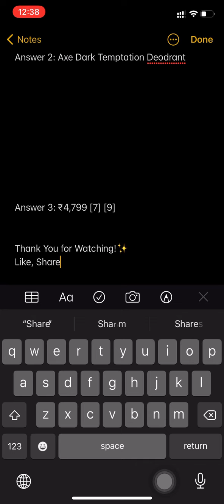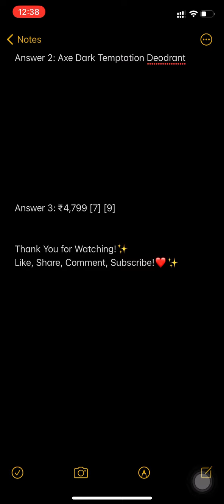Flipkart Daam Sahi Hai Season 2 Episode 142 Quiz Answers 25 September | Win boAt Bluetooth Speaker